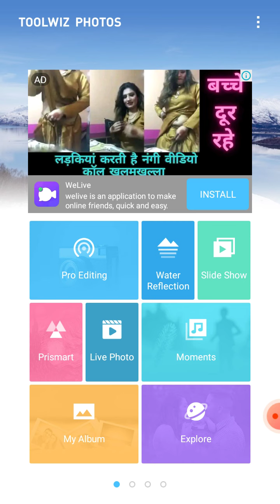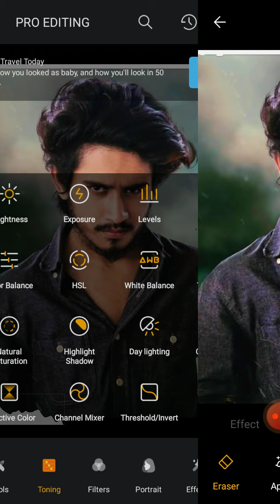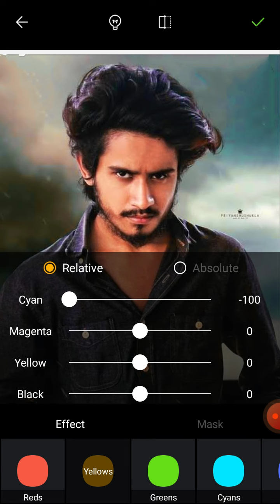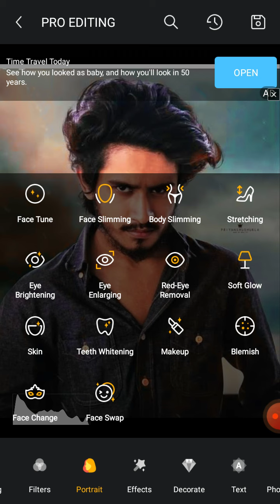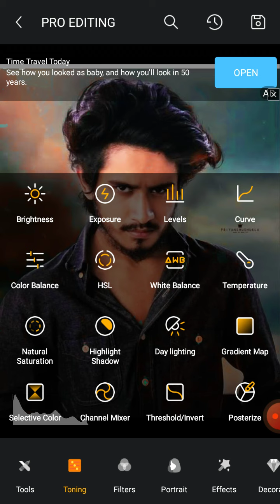Autodesk Face Smooth Full Tutorial || Autodesk Face Editing Full Tutorial || ToolWiz Hair Editing